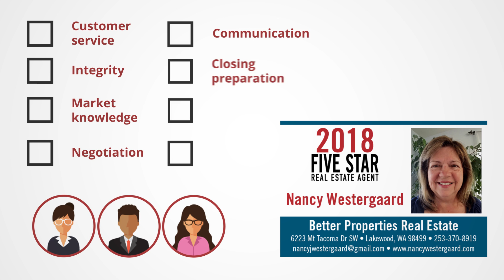2018 Seattle Five Star Real Estate Agent Nancy Westergaard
Nancy Westergaard wins the 2018 Five Star Real Estate Agent Award!